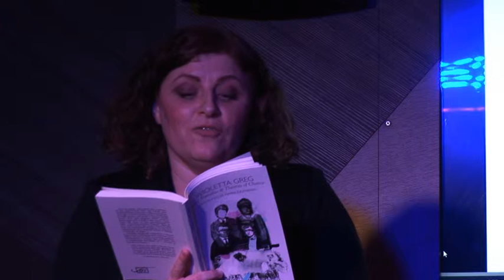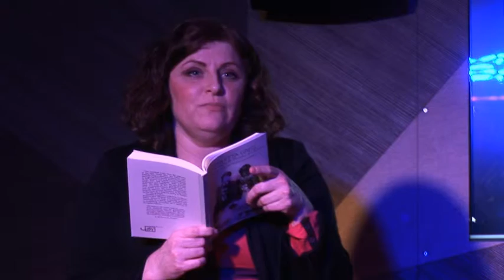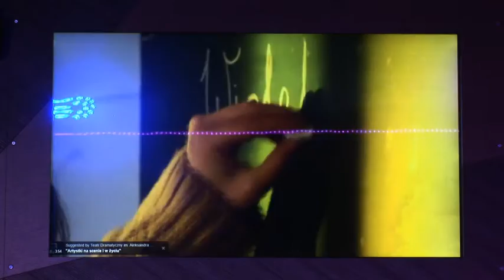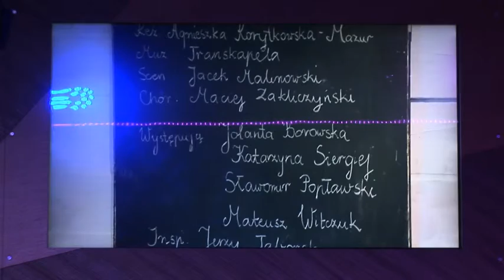Wioletta Greg at Off the Shelf 2015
Author Wioletta Greg at Off the Shelf Festival 2015